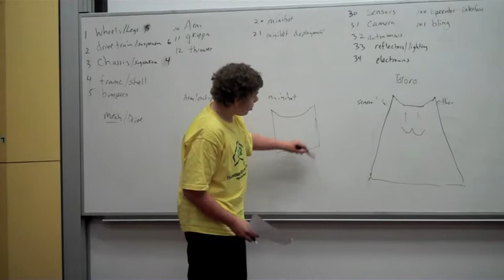2011 build season weeks 1 and 2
Build Season Down Under!